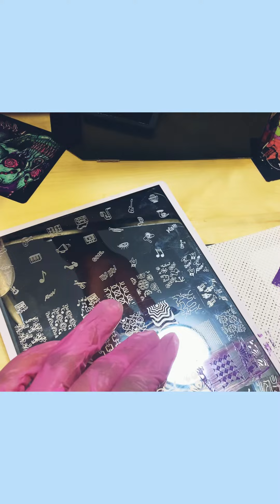GEL POLISH APPLICATION! STAMP NAIL ART!!! HOW I GEL MANICURE!!!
Already prepped and primed with a mini tutorial of how I gel manicure including gel polish application and stamp application all under 2 mins!!! Like it if you love it! Thx babe!🥹